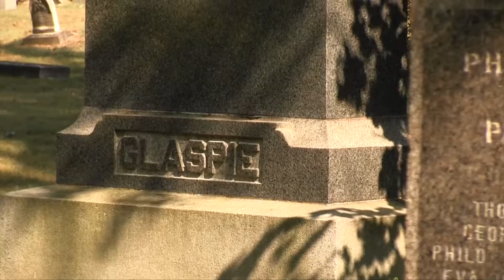Cemetary Tour Coming to Oxford